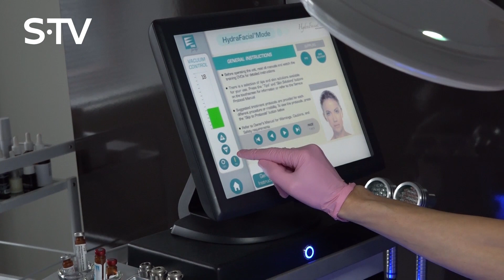Slavenības. Bez filtra: Žanna par plastiskajām operācijām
Slavenību realitātes šovs "Slavenības. Bez filtra" pirmdienās - ceturtdienās, 17:55 un 20:55 STV! Skaties "Slavenības. Bez filtra" jaunākās sērijas arī slavenību portālā 1188 PLAY